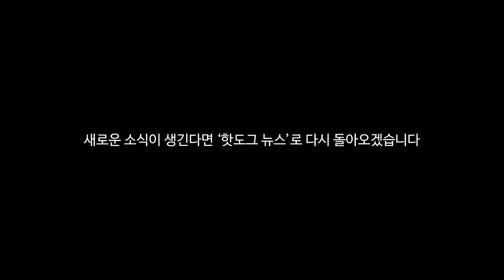제희에 이어서 현서도 결혼? 새로운 소식 전합니다!